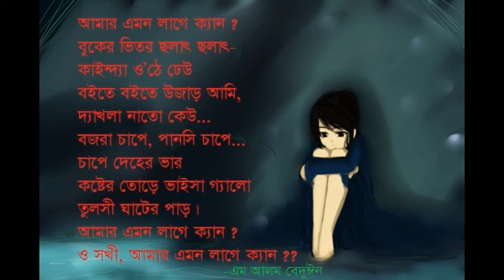এম আলম বেদুঈন এর কবিতা 'এমন লাগে ক্যান'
M. Alom Beduin's poem 'Emon Lage Ken'